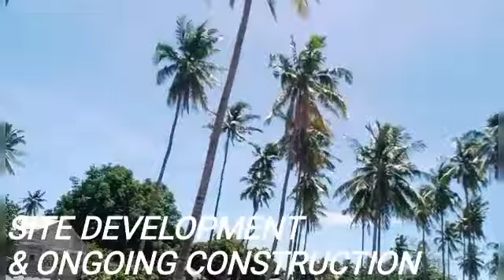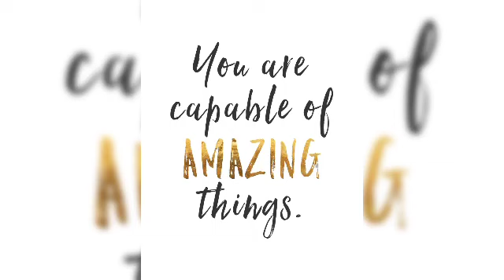(Amazing) Pre-Selling Casa Mira Homes Dumaguete city🏗️🏗️🏗️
To The city of Gentle People
DUMAGUETEÑÖ/DUMAGUETEÑÄ
📣📣📣GOOD NEWS❣️❣️❣️
RESERVE A UNIT AT CASA MIRA HOMES DUMAGUETE AND GET FREE REFRIGERATOR!
LIMITED OFFER ONLY🔐🔐🔐

“Home is where love resides, memories are created, friends always belong, and laughter never ends.”

Location: Limquiaco Drive Junob, Dumaguete City.
💥💥💥 PRE SELLING Fully Finished Townhouse Units for as low as  Php 3kMonthly Equity for Townhouse A Middle unit.

🏘️🏘️🏘️CASA MIRA HOMES Dumaguete City brings a laid-back and relaxed approach of living for every Filipino Family. It's a modern architecture and design is inspired by the classic American Country Home where comfort is of utmost importance.

Accesibilities:
👍5mns to Hypermart
👍10 mins drive to Robinson's Dumaguete
👍7mins to church
👍10mins to Ceresbus Terminal

AMENITIES:
🥳GATE AND GUARDHOUSE
🥳Landscaped areas
🥳Adults and kiddie pool
🥳Playground
🥳Multi purpose court
🥳Chapel
🥳10 meters wide road
🥳24hrs security system
🥳Perimeter fence

Total Contract Price :
A.1,822,300.80
B.2,109,024.60
C.2,741,226.04

🏘️Townhouse A mid unit
🎉As low as 3k/month for 10months as partial equity.
(42mos)

🏘️Townhouse B mid unit
🎉As low as 3k/month for 10montgs as partial equity. (42mos)

🏘️Townhouse C mid unit
🎉As low as 5k/month for 10months as partial equity) total downpaymentequity for 42mos)

HURRY RESERVE NOW‼️
Marketing Assistant to Unit Manager:
PRC ACCREDITED
DHSUD#R7-A-01-21-
Name: Joan Jocson Tabucon
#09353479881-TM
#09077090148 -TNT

Broker: Jeffrey Rivera
PRC# 002
CVR-B-05/16-

Video Editor